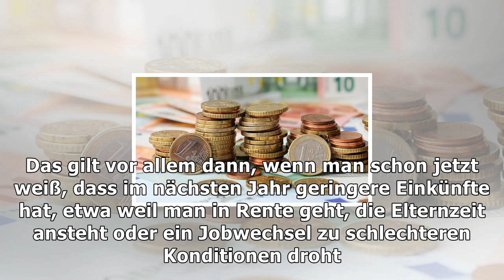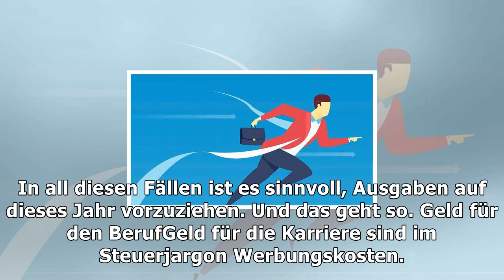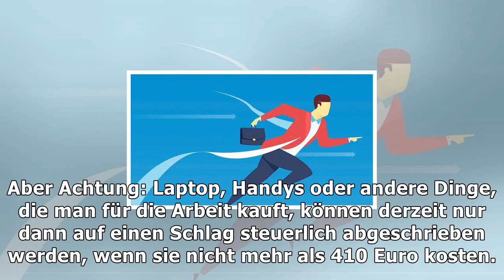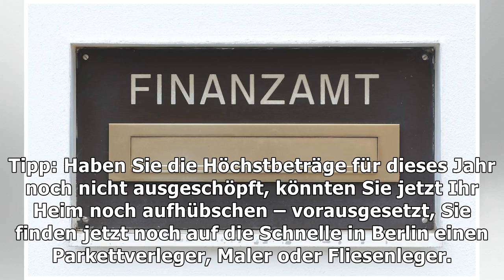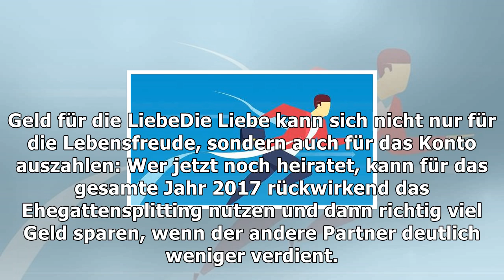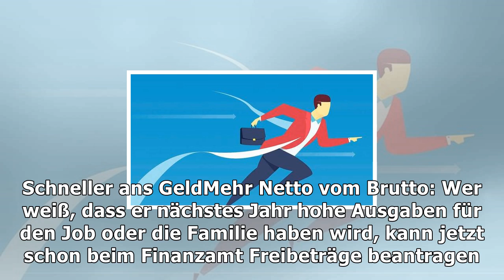Endspurt zum steuern sparen